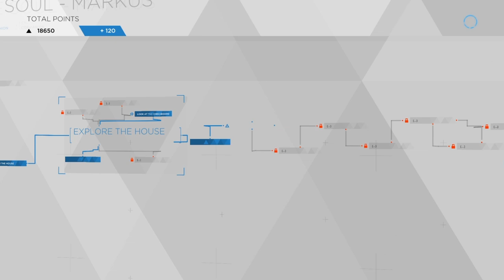Detroit Become Human - NIGHT OF THE SOUL (Part 26) (Playstation)